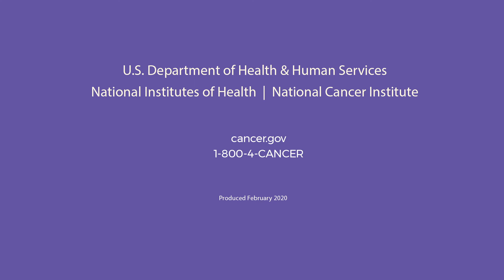NCI-CONNECT Clinic: Why Participate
Neuro-oncologist Marta Penas-Prado, M.D., and Nurse Practitioner Christine Siegel discuss the benefits for adults with rare brain and spine tumor when they visit the NCI-CONNECT Clinic at NIH. These include meeting doctors with experience treating their tumor type and helping advance research.